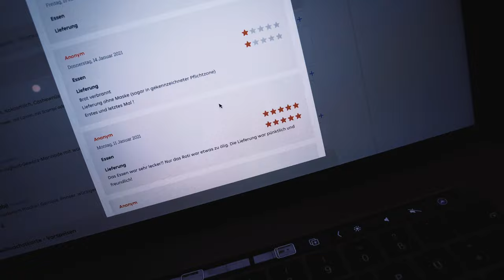Hometrail Bergisches Land & Lieferando Check Tandoor House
Mein Equipment:

Main Camera: Sony a6500
Sek. Camera:  Canon G7X ii
Objektive:  Sony 18 - 105 F4, Sigma 30 mm 1.4, Sigma 16 mm 1.4
Drohne: Mavic Air
Gimbal: Feiyutech AK2000
Mic: Rode Video Mic, Rode Lavalier Mic